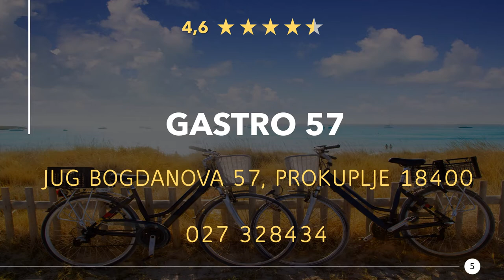Restaurants in Prokuplje, Serbia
Have a really tasty meal again, in a good restaurant or eatery nearby. Enjoy a great dinner with near Prokuplje. Whether gourmet, fast food or a romantic candlelight dinner, you will find something suitable here.

Here you can find Restaurants in Prokuplje, Serbia:
1) Kod Mornara
2) Trojka
3) Фортуна 2005
4) Toplički konak
5) Gastro 57
6) Restoran Festina Lente
7) Varoški Sokak
8) Picerija Leonardo 027
9) Restoran Alexandar
10) Ресторан Вукановић